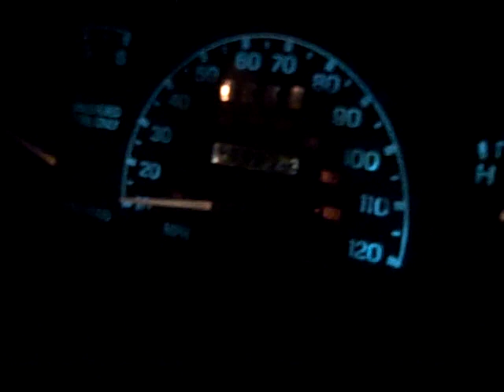Smart Seattle Snow Drivers